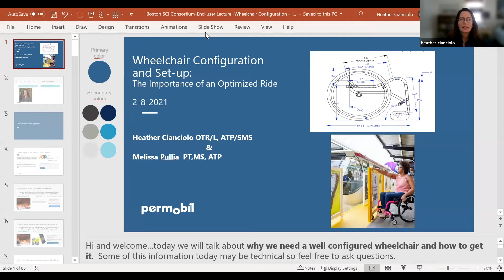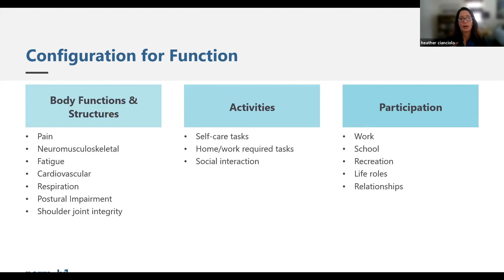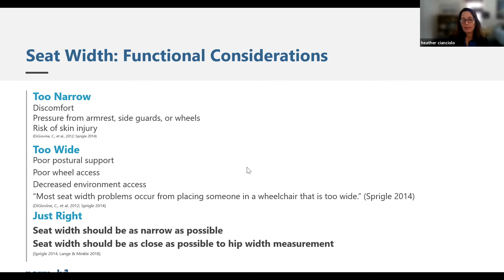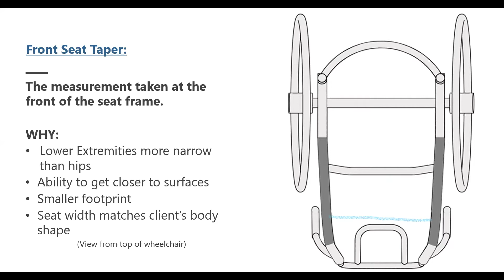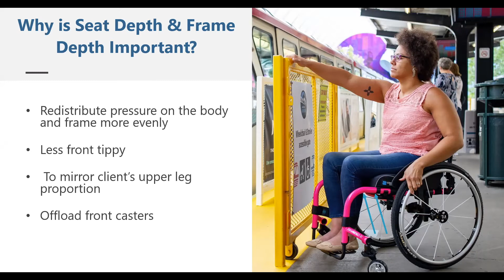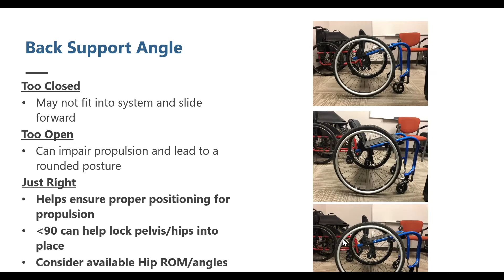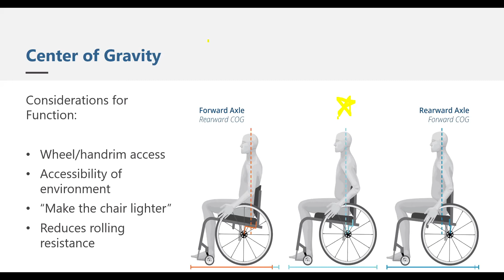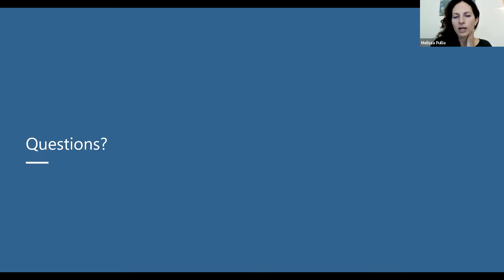Spinal Source: Wheelchair Configuration- Adjustments & Why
Representatives of her Permobil discuss the importance of a well- fitting manual wheelchair; how an optimal fit  improves a person’s propulsion and their long term functional health. We’ll look at how various choices, and changes, in manual wheelchair set up impact the user.